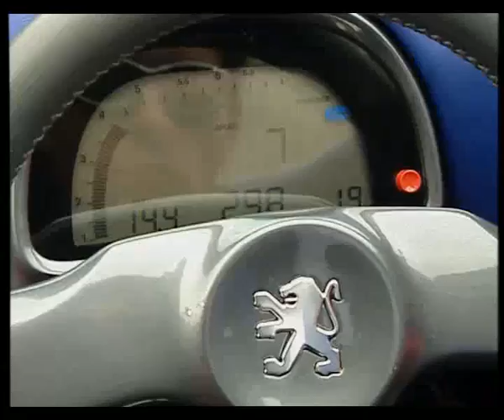Peugeot Asphalte Concept (1996)